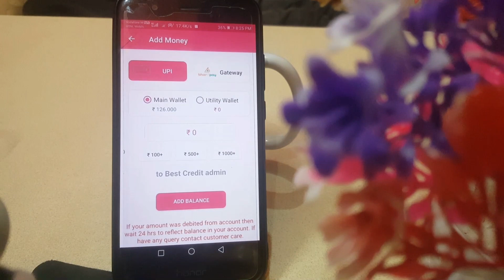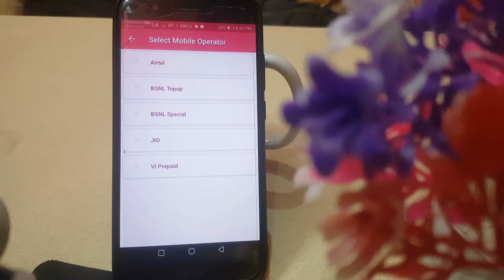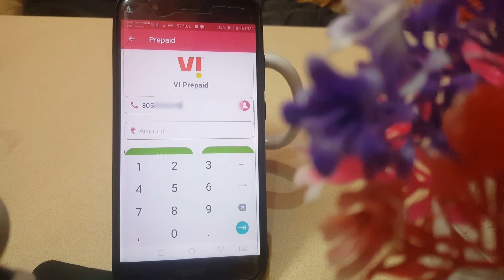Best Recharge App With Cashback | Phone/DTH Recharge App | New Recharge App | Retailer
दोस्तो इस video में हमने आप लोगो को कुछ नया सीखने की कोसिस की हैं, में आशा करता हूँ कि आप लोगो को ये video अच्छा लगेगा,

नमस्कार दोस्तों मैं हूं फरहान आप सभी का मेरे चैनल देसी गोल्डन में स्वागत है ।
Hello friends I am Farhan Welcome all of you to my channel Desi Golden.

मुझे हिम्मत और समर्थन देने के लिए। आप सभी को धन्यवाद ।

Category